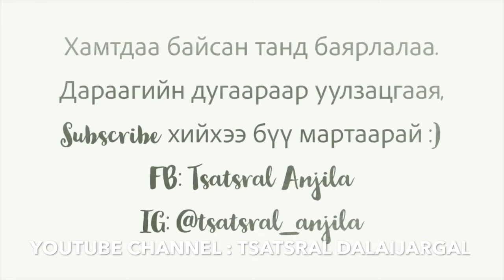Дэлхийн даяар мессэж, чатад их хэрэглэдэг 30 үгсийн товчлол ба тайлбар,заавал мэдээд аваарай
Технологийн дэвшилтэй хамт ухаан орж өсөж буй “GEN-Z" үеийнхнээс үүсэлтэй 2...,5,6 зөвхөн үсгийн цуглуулага болсон товчхон мессэж чатыг ойлгож хурдан хариу үсгүүдээр хариу өгөх шаардлага бүх залууст маань, мөн ээж аавуудад зөндөө гарч байгаа байх 😄. Өнөөдрийн 5,6  настай хүүхдүүдээс 70,80-тай настнууд сурч хэрэглэж байгаа нийтлэг хэрэглээтэй товчлол болон тайлбарыг бэлтгэсэнээ та бүхэнд хүргэж б'на.  Хэрэгтэй нэгэндээ мөн өөрийн найзууд, эгч, ах, дүү, ээж, аавдаа шэйр хийж үзүүлээрэй.